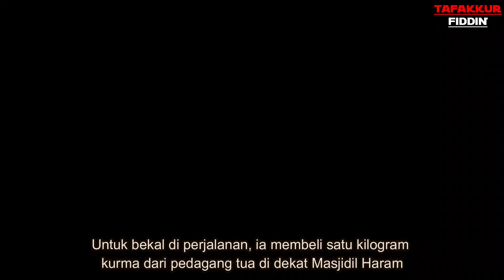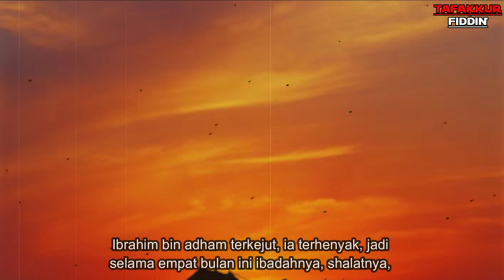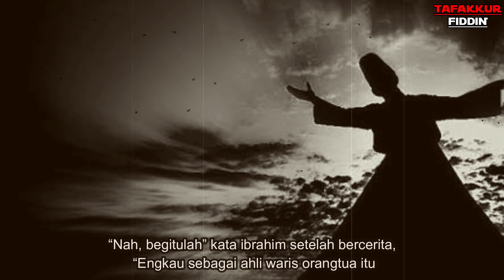Kisah Wali Yang Doanya Tertolak Karena Makan Sebiji Kurma Pedagang Tua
Ibrahim bin Adgham (100-165 H) ia dilahirkan di Balkh—sekarang Afghanistan. Memiiki nama lengkap Hazrat Sultan Ibrahim bin Adham bin Mansur al-Balkhi al-Ijili Abu Ishaq, pada mulanya ia seorang raja yang memiliki kerajaan besar. Namun sebagai seorang raja dan sekaligus sufi besar, ia lebih memilih hidup zuhud dengan berkelana ke berbagai destinasi daripada mengurusi kerajaan beserta isinya

kisah nabi
kisah sufi
karomah wali
fudhail bin iyadh
ibrahim bin adham